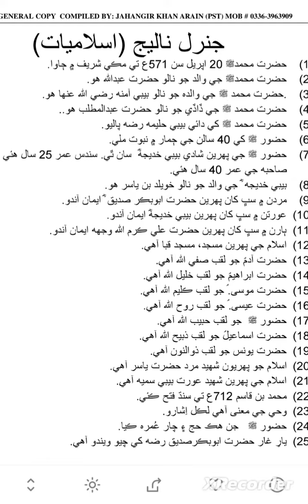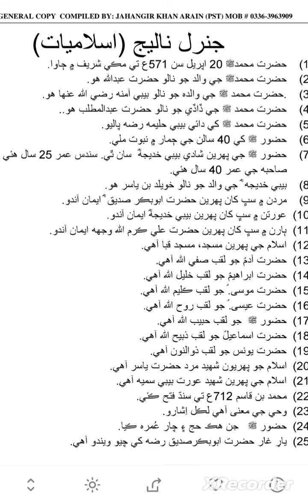IBA bps 5 to 15 scale jobs. most important repeated Mcqs.